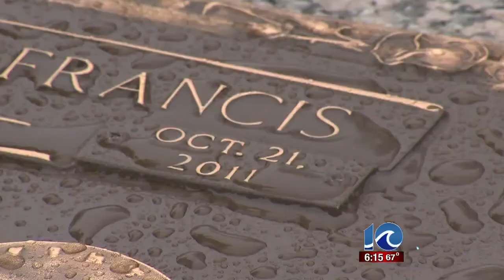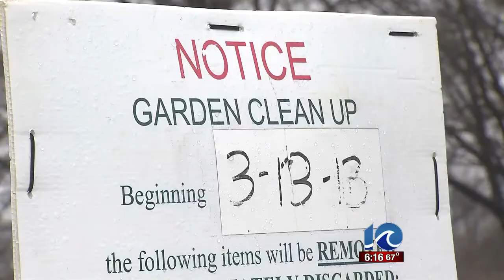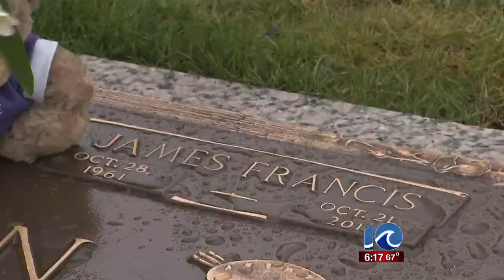Widow upset items stolen from husband's grave